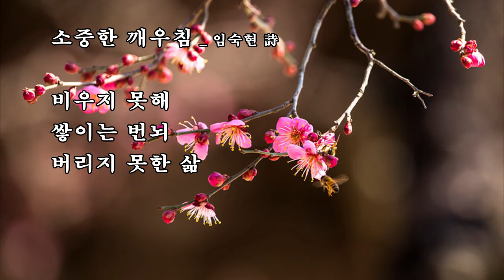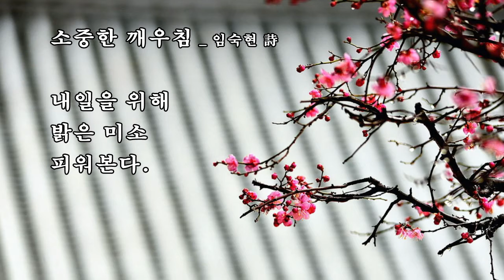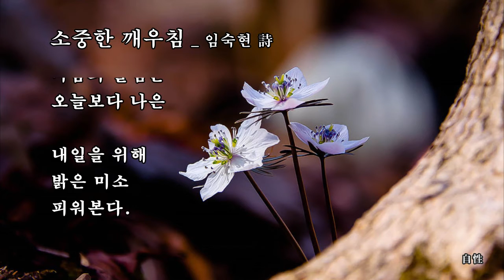소중한 깨우침 _ 임숙현 詩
음원 : My way(영화 ost친구)